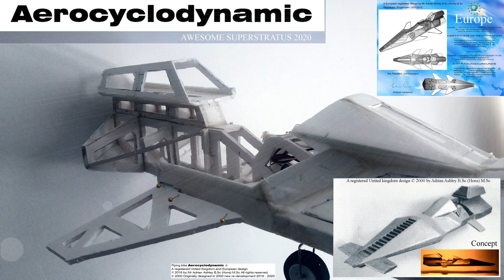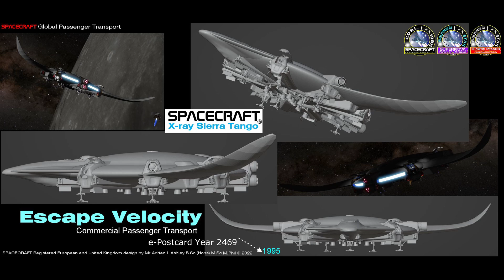VTOL Roll damping control system, Terrestrial Flying Bike Extra-terrestrial Flying Bike v21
ATMOSPHERIC CONDITIONS  ( Windshear and microburst  )